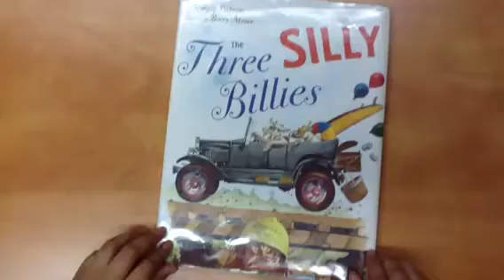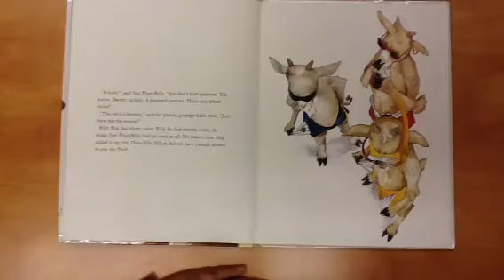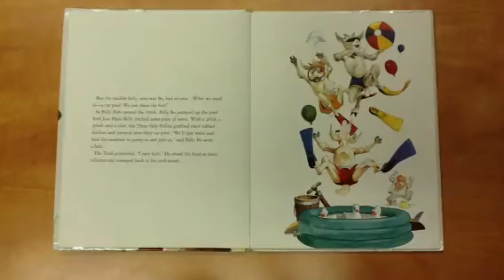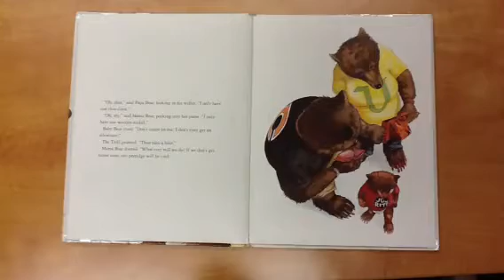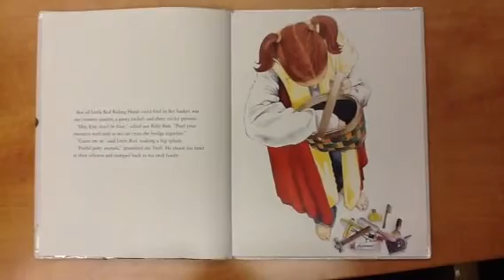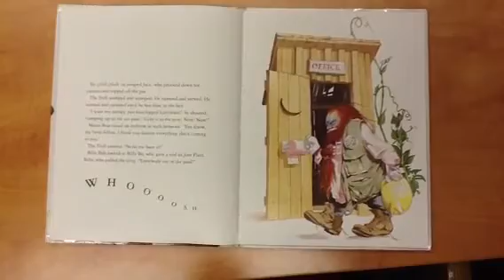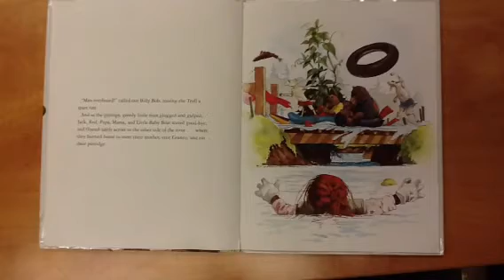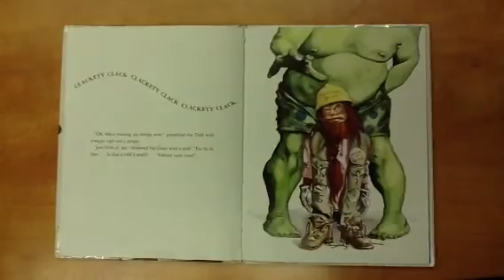Three Silly Billies